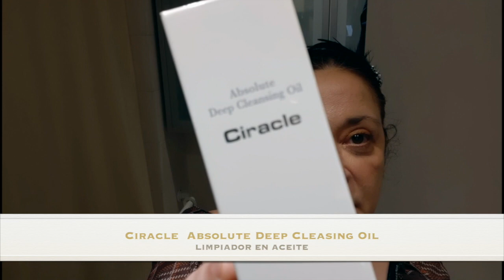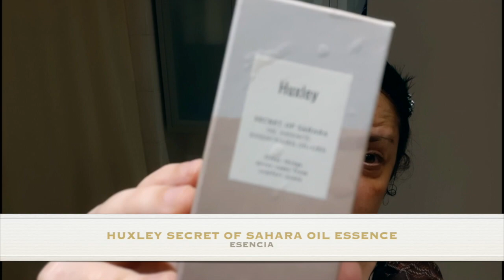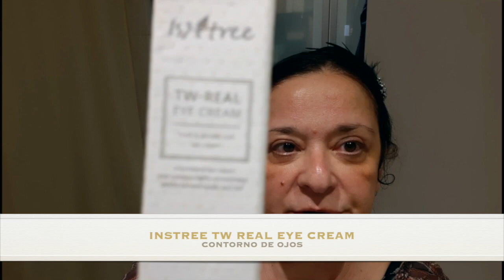🦋RUTINA COREANA FACIAL para PIEL MADURA. 50 AÑOS.💋Cosmética coreana piel madura.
Mi primer video sobre rutina coreana facial para piel madura antiedad y productos de belleza y cosmética coreanos y de otras procedencias. Especialmente para piel madura y anti edad!
Espero hacer muchos más! (Podéis ir directamente al minuto 2, me salió una introducción muy larga!)

✅ Os recuerdo que tengo un código descuento en STYLEVANA "INF105GRETA", que podéis usar para obtener descuentos del 10-15% según el producto.
✅ También tengo un código recompensa en Yesstyle "GRETA10", que tenéis que poner en la segunda línea de códigos descuento,  y es complementario al principal (5% descuento en la primera compra y 2% en compras sucesivas).

⏳  ÍNDICE  ⏳
00:00 ¡Hola!
02:01 Ciracle Absolute Deep Cleansing Oil
07:04 COSRX Low Ph Good Morning Gel Cleanser
10:13 KLAIRS Supple Preparation Toner
11:49 HUXLEY Oil Essence Essence-like Oil-like
13:29 INSTREE TW Real Eye Cream
15:16 ORIGINS Plantscripcion Anti-Aging Power Serum
17:14 INSTREE EGF Repair Cream

Os dejo aquí enlaces a los productos para que os sea fácil encontrarlos.